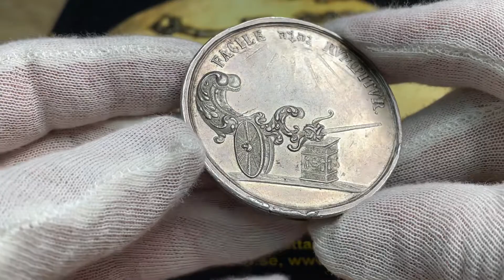KARL XI 1660-1697, Silvermedalj med anledning av segern vid Lund 1676 av J.G. Breuer - RR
KARL XI 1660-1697, Silvermedalj med anledning av segern vid Lund 1676 av J.G. Breuer - MYCKET SÄLLSYNT - RR
En historiskt signifikant medalj i underbart hög relief och nästan full präglingsglans i hög lyster bevarad. Kvalitet 1+/01++-01.  Silver. 57.2g, 55mm. Hildebrand 53a.

ÅTSIDA
Konungens högervända byst bärande hjälm och strålkrona. I ärmavskärningen gravörens initial "B". I omskriften "CAROLus XI, Dei Gratia REX SVECiae" I översättning: "Karl XI, med Guds nåde svears konung"

FRÅNSIDA
Gordi vagn med knuten om tistelstången som vilar på ett fyrkantigt altare.  I omskriften " FACILE RVMPITVR".  Där texten i översättning lyder "Den är lätt att hugga itu".

Historisk bakgrund
Fältslaget vid Lund stod den 4 december 1676 i ett område norr om staden. Striden stod mellan den invaderande danska armén bestående av ungefär 13 000 soldater under Kristian V och den svenska armén bestående av ungefär 8 000 soldater under Karl XI. Det är ett av de blodigaste slag som stått på nordisk mark. Förlusterna var enorma, cirka 70 procent på båda sidorna, 9 000 danska soldater och 5 000 svenska.

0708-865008